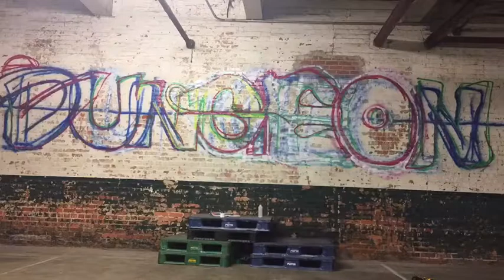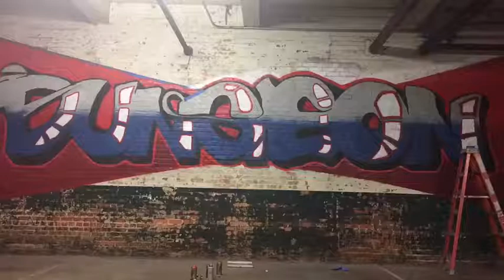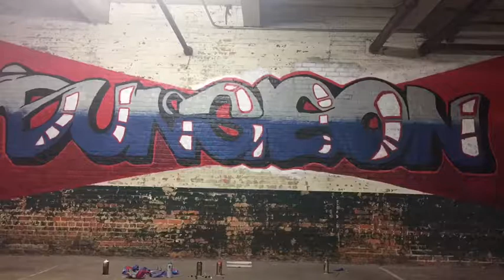1 of 33 people in the world with acquired savant syndrome, never spray painted before and I did this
acquired savant syndrome
spray painting
Hello, I had a wreck 2 years ago that gave mea TBI (Traumatic Brain Injury). I Came out of it with acquired savant syndrome. I am one of 33 people in the world who have it. I couldn't draw or paint before the wreck and now I can pick up a paint brush, pencil, spray can, and what ever else I need to make things like this.

Here is a kit of some of the art supplies I use to create my art.  I hope you are able to find something that helps you get started creating as well.